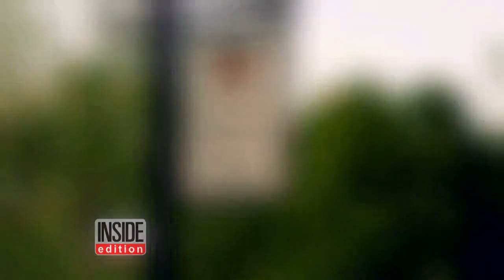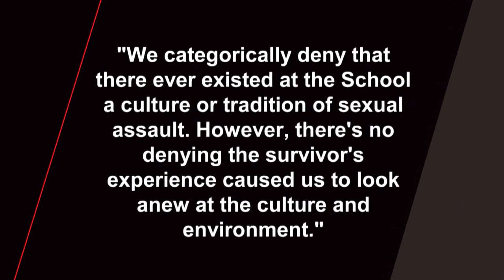Why St. Paul's Prep School Sex Assault Survivor Is Revealing Her Identity Now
The victim at the center of the St. Paul's School sexual assault case is revealing her identity. Chessy Prout claimed former student, Owen Labrie, sexually assaulted her as part of a ritual called 'Senior Salute', in which seniors have sex with younger students before they graduate. Prout was 15 at the time of the alleged assault and says she is disappointed Labrie wasn't convicted on felony charges, but hopes he learned his lesson. Her family is suing the school for failing to protect her.